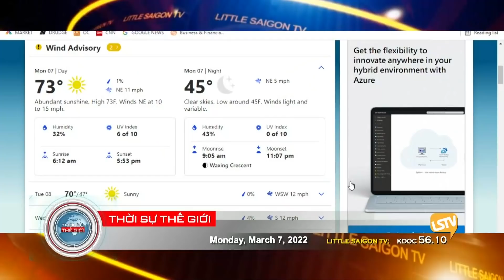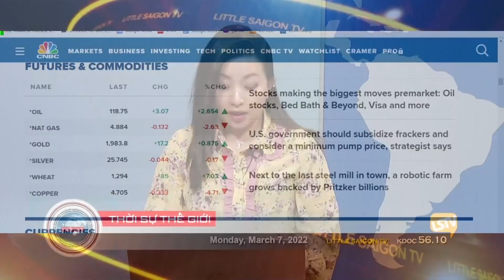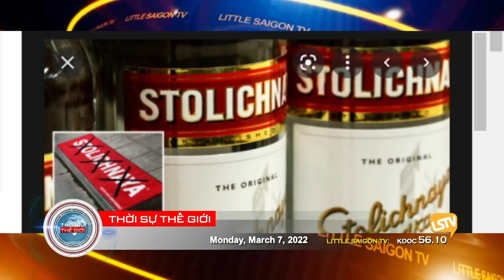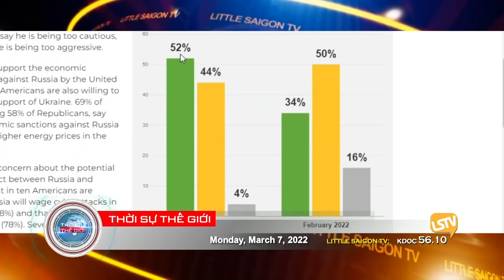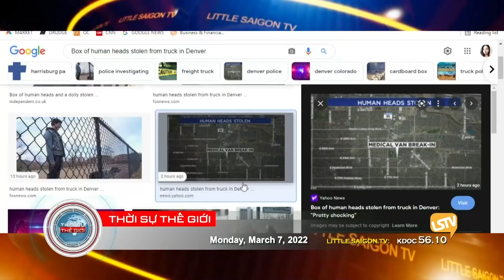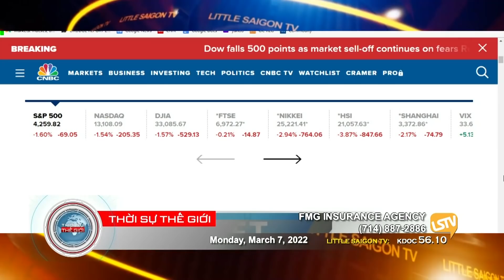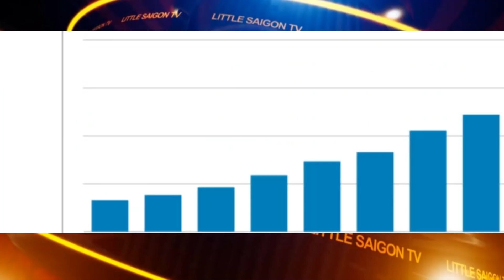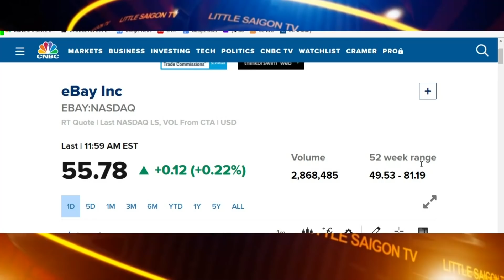Thời Sự Thế Giới LSTV ⭕️💯 FULL (03-07-22) với Thảo Yên và Hoàng Trọng Thụy